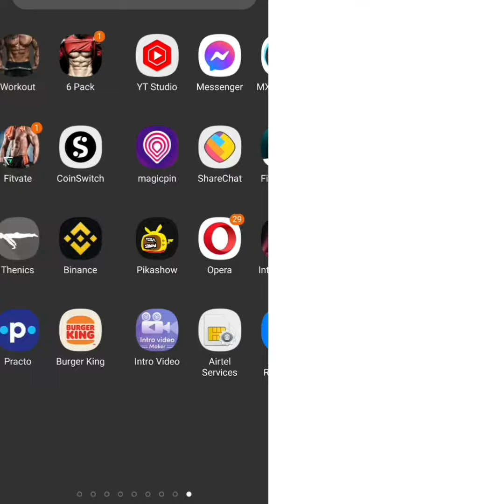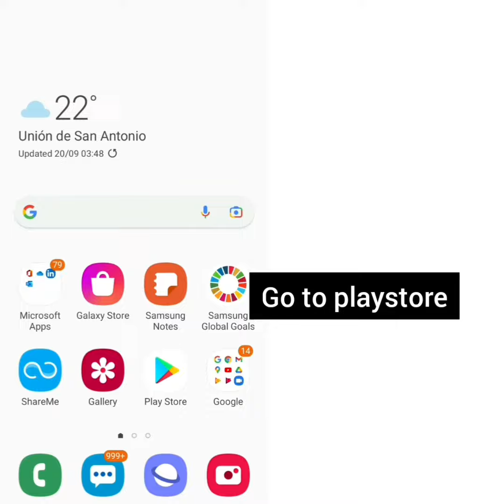Solve "NETFLIX" Not Working Issue In Android and Ios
Hello friends welcome to my YouTube Channel sr27solutions , today I am showing you how to solve  NETFLIX APP  not working problem in Android & Ios through this video hope so it will be helpful for you if you are facing the same issue in your Android phone.